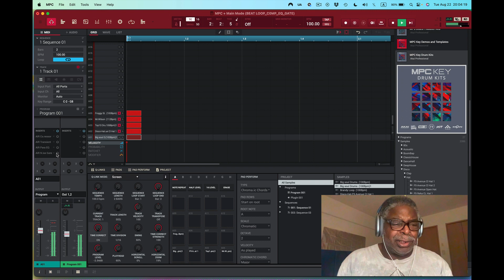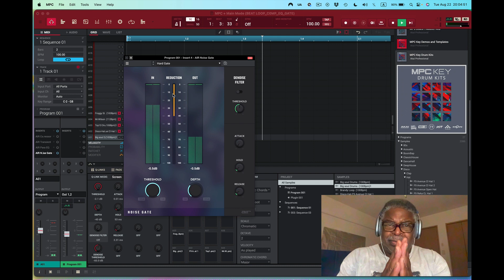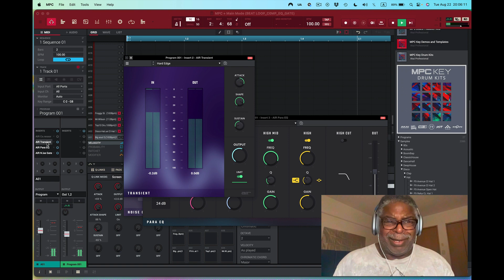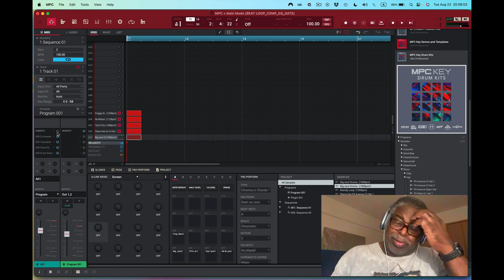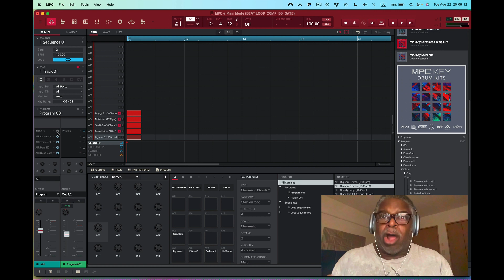Doc's in The LAB teaching MPC Stuff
Doc's in The LAB teaching MPC Stuff. Doing some trick of the trade a EQ here a Noise Gate Here, a Compressor there and a Max everywhere. Using what I have to get what I want is how it works ina studio, I mean lab, and that's just the beginning.